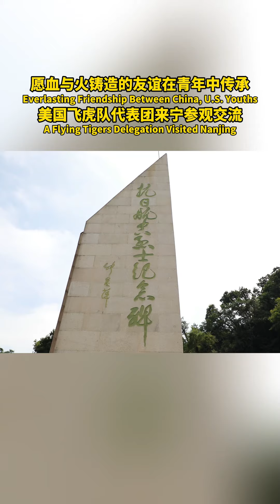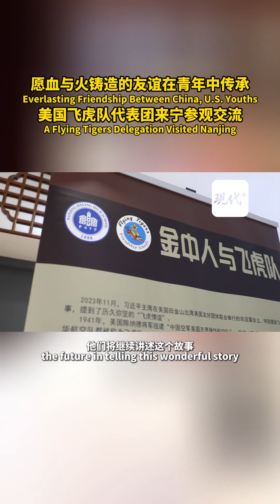A Flying Tigers Delegation Visited Nanjing, Everlasting Friendship Between China, U.S. Youths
On September 2 and 3, a Flying Tigers delegation visited Nanjing and exchanged views. The Martyrs' Monument bore witness to the years when the Flying Tigers fought side by side with China, the historical pictures showed the precious friendship between the Chinese and American people, and the students' chorus of "Friendship Lasts Forever" was touching.